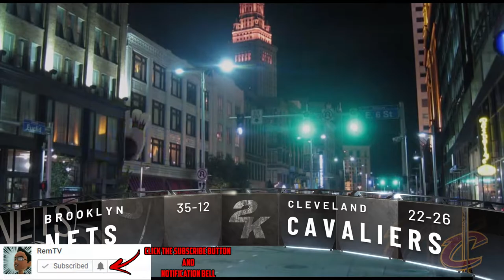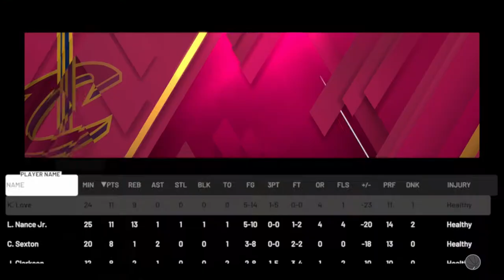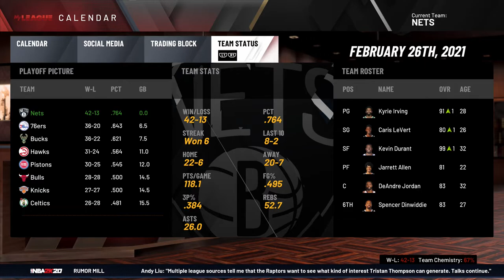NBA 2k20 Nets MyGM 9 - Kyrie Irving Comes Back to Cleveland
I hope you continue to like my Brooklyn Nets Franchise on NBA 2K20! If you do, recommend my videos/my channel to any one of your buddies.  And if you ever want to play anything like Call of Duty/NBA 2K - give me a shout out/comment/anything and we can make it happen!  You never know you might be part of my next video!

Xbox - Nanjiroh
PSN Nanjiroh130
Steam - Nanjiroh